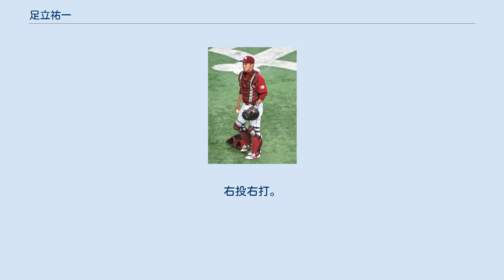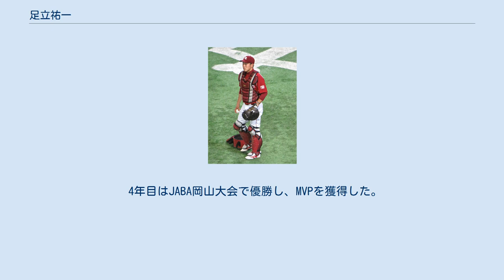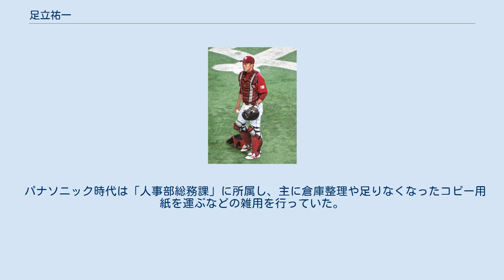足立祐一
足立 祐一（あだち ゆういち、1989年9月22日 - ）は、東京都町田市出身のプロ野球選手（捕手）。
右投右打。
 小山田小3年生から「町田ライオンズ」で投手として野球を始めた。
小山田中軟式野球部時代から捕手に転向した。
 中学時代は小山田中軟式野球部の他、軟式野球チーム「北斗クラブ」でも正捕手を務め、3年秋には町田市少年野球連盟秋季大会中学生の部決勝にて決勝タイムリーをレフトに放ち優勝に貢献した。
 桜美林高では2年生から4番・捕手として活躍し、キャプテンも務めた。
2年秋には都大会で準優勝したものの甲子園への出場経験はない。
 神奈川大では2年次からレギュラーとなり、4年次ではキャプテンを務めた。
3度のベストナインを受賞し、3年次には神宮大会でベスト4となった。
 パナソニックでは3年目から正捕手となった。
JABA長野大会では決勝で勝ち越し本塁打を放ち優勝。
MVPを獲得した。
都市対抗や日本選手権にも出場し、それぞれベスト16、ベスト4であった。
 4年目はJABA岡山大会で優勝し、MVPを獲得した。
都市対抗ではチームメイトの近藤大亮と共に大阪ガスの補強選手として出場し、準々決勝ではサヨナラ本塁打を打つなど準優勝に貢献した。
9月には社会人の侍JAPANに選出された。
 2015年10月22日に行われたプロ野球ドラフト会議で東北楽天ゴールデンイーグルスに6巡目で指名され、契約金3000万円、年俸1000万円で入団した。
背番号は前年引退した斎藤隆が使用していた44に決まった。
 2016年、5月21日に左手首の骨折によって登録抹消された嶋基宏に代わって一軍登録され、その日の試合で「9番・捕手」でプロ初先発出場を果たした。
翌22日、第1打席で大谷翔平のストレートを打ってプロ初ヒットを放った。
6月16日の読売ジャイアンツ戦では、8回表にスコット・マシソンからプロ初ホームランを放った。
嶋基宏が一軍に再登録されてからは出場機会は減ったが、安樂智大が先発する試合はスタメン出場することが多く、結果的に嶋に次ぐ73試合出場を果たした。
 2017年は第2捕手として49試合に出場した。
 2018年は嶋の出場機会が多く、2番手捕手のポジションも移籍してきた山下斐紹に奪われる形となり、プロ入り後最少となる20試合の出場に留まった。
 2019年は堀内謙伍と太田光が出場機会を得たことで、足立自身は自己最多の2本塁打を放つものの21試合の出場に留まる。
 2020年は42試合に出場した。
 強肩・堅守・巧打が魅力の捕手。
 愛称は「ダッチ」。
 パナソニック時代は「人事部総務課」に所属し、主に倉庫整理や足りなくなったコピー用紙を運ぶなどの雑用を行っていた。